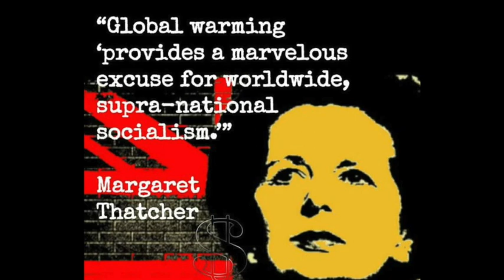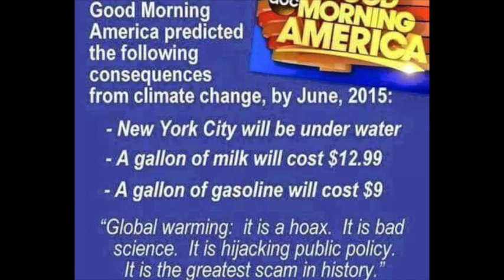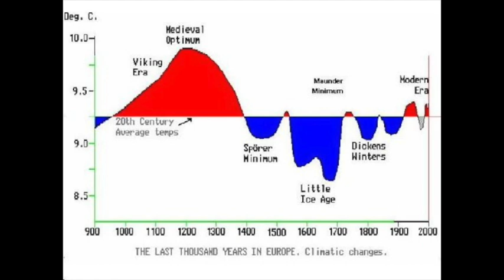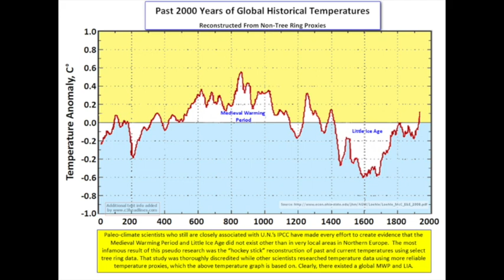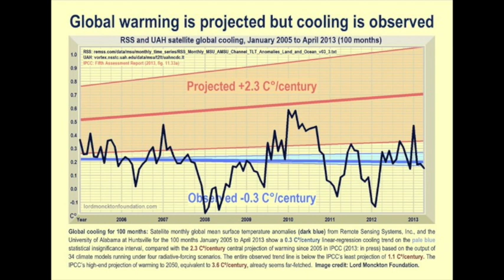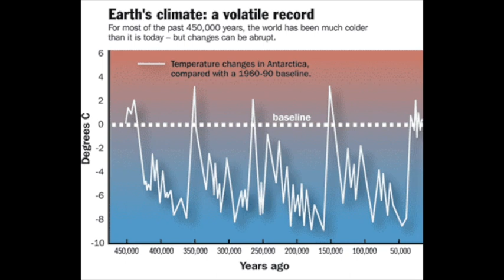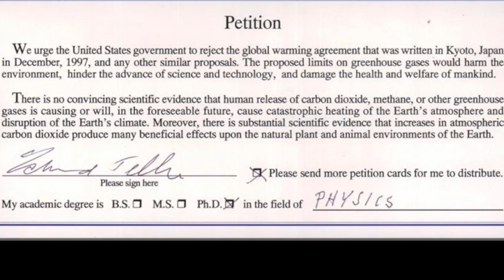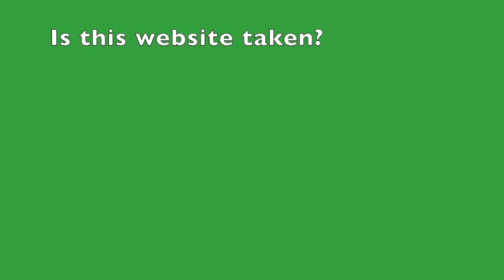What Greta Thunberg gets WRONG and OVERLOOKS [the real math of climate change]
This video's content has since been validated by the best science book yet on climate change, "Unsettled" by physicist Steven Koonin. This video uses climate history, basic statistics, and the philosophy of science to debunk climate-change propaganda. Unlike other videos, this video joins the actual issues without going off on collateral narratives. It examines what Greta says word-for-word to expose her fallacies and deceits. I anticipate leftist sophistry, their shoot-the-messenger fallacies against those who tell the truth and unfair smears of racist/sexist. I forestall those by telling this from the point of view of a teenage, Nigerian transgender who has mental challenges. He smashes her points like Dixie cups, while being above her in intersectional hierarchy,  so she can't just say "How dare you!" or "sexist" or "racist" or "hater," the typical immoral, airhead responses leftists give to dodge the substance of sound rebuttals and insult good people on false grounds, as when conservatives speak at colleges. That only compounds the immorality of socialists and Democrats, when you think about it; it makes them more contemptible too and self-removes them from the sphere of honest, rational public debate. They forfeited credibility already on so many issues.

If Greta knew anything about statistics and science, she would not talk as she does; since she does talk that way, it proves she doesn't know. Included in this video are a list of short questions for Greta to ask the UN to see how tolerant they would be if she used any critical thinking. I am waiting for the IPCC scientists to respond in the comments, once they see this, if they do. The picture captions in this with Billie Eilish talking to Greta are satirical and written in Billie's manner of speaking, common among teenagers in Greta's peer group today. They are used for rhetorical effect and say things I suspect Billie might say if she studied the topic, which she has not. (I'm a fan of Billie Eilish and think she's among the best singers in music today,  a master of delicate emotions.) Guest appearance by Marlon Brando.

This video was based on the following article, which serves as its script: